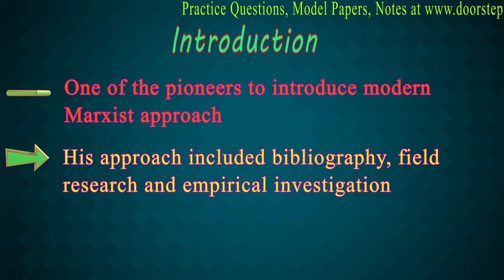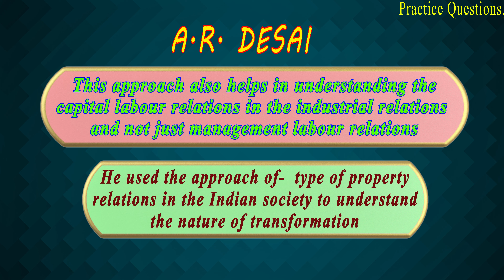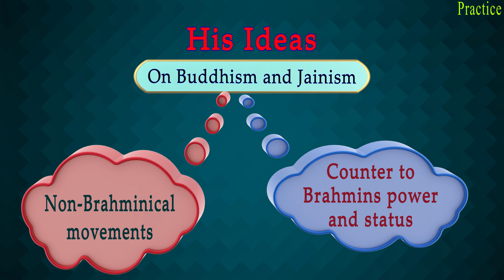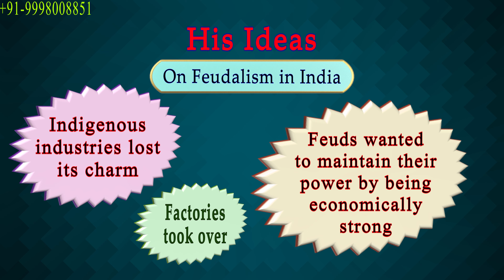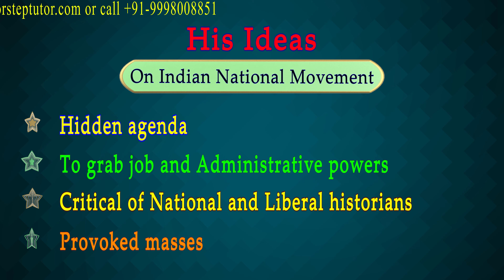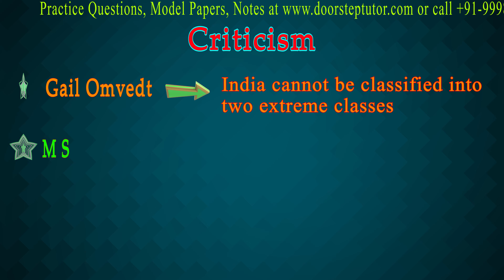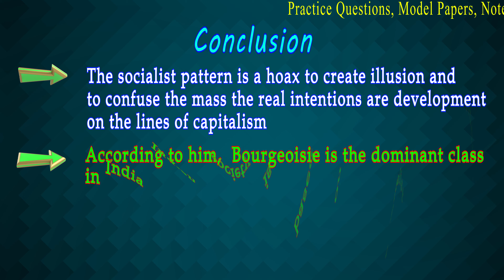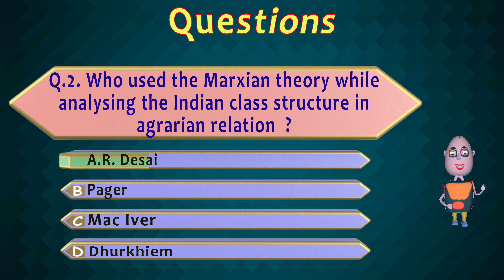A.R. Desai: Works, Ideas, Criticism, Rural Sociology, Peasant Struggle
Akshay Ramanlal Desai
Dialectical-Historical model
Inspired by Marx, Engels and Leon Trotsky
He studied Indian social structure by applying Marxist methods
Historical materialism
One of the pioneers to introduce modern Marxist approach
Macro approach to understand Capitalism, Nationalism, etc.
His approach included bibliography, field research and empirical investigation
According to him, tradition is a secular phenomena with its roots in economics
It is found in various social institutions
Nothing unique about Indian culture
Works
Social Background of Indian Nationalism
Rural Sociology of India
Slums and Urbanization in India
Peasant struggle in India
Rural India in Transition
India’s path of Development

According to him, the gap and contradictions in the social transformation of India is because of the growing nexus among capitalist and petty bourgeois
Social unrest is because of the capitalist path of development
He applied the method of production relations to interpret the changes in the Indian society
According to him, changes cannot be understood solely from the ideology of capitalism
He used the approach of-  type of property relations in the Indian society to understand the nature of transformation
This approach also helps in understanding the capital labour relations in the industrial relations and not just management labour relations
His ideas
On Birth of Caste –
Aryan invasion
Separate residence
Considered  themselves superior
Called themselves Brahmins
The occupation of tribes was rigidified by Brahmins
Backed by literature and texts
On Buddhism and Jainism –
Non-Brahminical movements
Counter to Brahmins power and status

On Classes in India –
Masters and Service
Dialectical economical relation.
On feudalism in India –
Indigenous industries lost its charm
Factories took over
Feuds wanted to maintain their power by being economically strong

On revolt of 1857
Clash between rising capitalism and declining feudalism
On Indian National Movement
Critical of National and Liberal historians.
To grab job and Administrative powers
Hidden agenda
Provoked masses
Criticism
S C Dubey – Development programs have transformed communities in India
Andre Beteille – Exaggeration of economic history
Yogendra Singh – Marxian theory never looks for alternatives to social change.
Gail Omvedt - India cannot be classified  into two extreme classes
M S Gore – Cooperative movements in India are successful
Lack of empirical merit in understanding post colonial development in India

Chapters:
0:00 A.R. Desai
0:06 Introduction
1:21 Works
1:28 A.R. Desai
2:28 His Ideas
2:34 On Birth of Caste
3:37 On Buddhism and Jainism
4:05 On Classes in India
4:44 On Feudalism in India
5:47 On Revolt of 1857
6:25 On Indian National Movement
7:34 Criticism
9:26 Conclusion
11:08 Questions